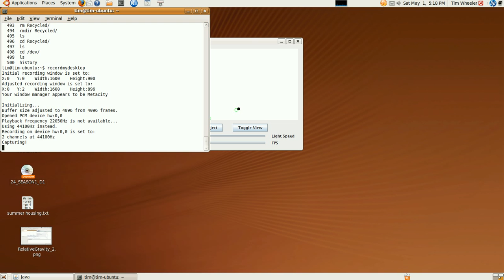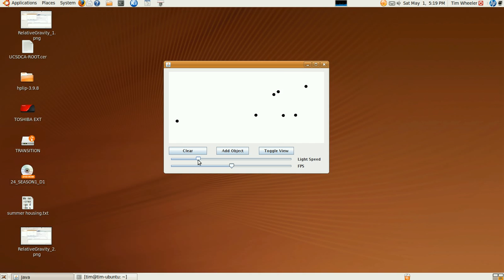Relative Gravity Program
A simple java program which simulates event cones and gravity-lag.  A fun program I just decided to make.